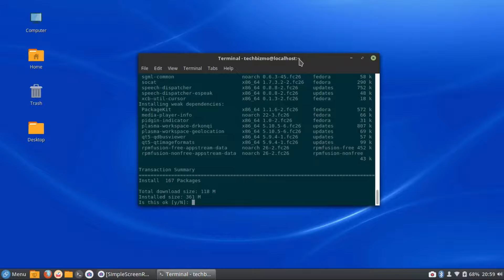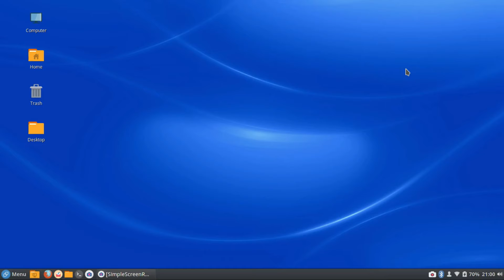How to Easily Switch Desktop Environments in Korora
Hello and welcome back to another linux tutorial. In this one, i will be showing you how to easily switch desktop environments in korora. I hope you all enjoy, and I will catch you in the next one!